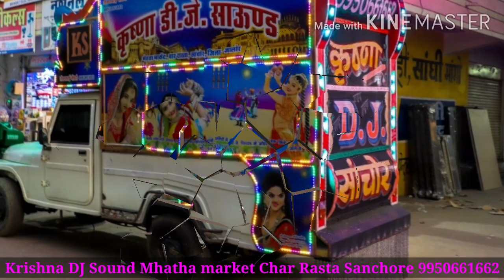Saat Samundar Paar Dj Remix __ Full Ultra Sound Mix __ Krishna DJ Sound__ DJ Sanchore